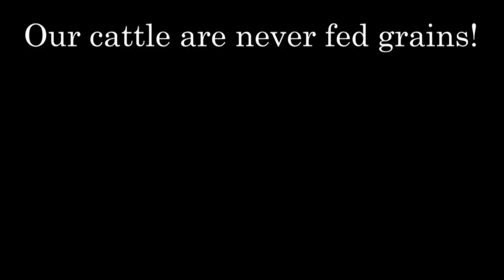GrassFed Beef: Buy 100% Grassfed & Grass-Finished Beef From Galloway Cattle!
For consumers who wish to buy grass-fed beef, GrassFed Traditions supplies 100% grass-fed beef from small-scale family farms in Wisconsin from the Galloway breed.

How do we define grass-fed? The cattle are on pasture right up until they are processed. They are not in feed lots eating silage. Most cattle in the United States are "finished" or fattened on grain, a diet that reduces the level of beneficial Omega 3 and conjugated linoleic acids (CLA) in their fat. The beef get fattened up while on their finishing diet and, increasingly, their fatty tissues are filled with Omega 6 fatty acids, making them a less healthy option. Our cattle never eat grain and so the beef tends to be leaner with a higher proportion of healthy fats. We do not process animals in the winter or early spring, when they are only eating dry grass. Our animals are eating green grass right up to the time of processing, and are dry aged before packaging. Dry aging is an extra step to take to ensure that our beef is tender.

Many sources of grass-fed beef today are simply from cows in feedlots eating silage year round. Silage is cut grass and is even green but does not give the cattle the beneficial fats that come with eating green grass. If you buy grassfed beef be sure to confirm that the cattle are eating pasture grasses and not silage (cut grasses).

The Galloway cattle are perfect cattle for grass fed beef operations because they are such proficient foragers on pasture. In fact, these cattle thrive on pasture grasses and forages when other cattle breeds would not.

Our Galloway cattle are processed and dry-aged. The grass fed beef cuts are then stored in a deep freeze that is far colder than a conventional freezer, to ensure freshness of this exquisite meat.